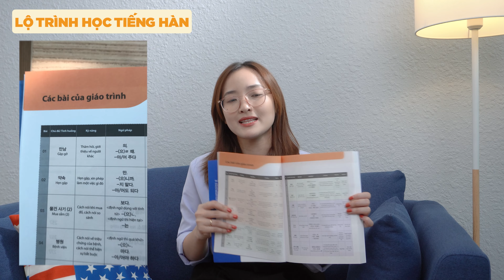Lộ trình học tiếng Hàn ? Học tiếng Hàn trong bao lâu là được ? - Tiếng Hàn cô Vy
Trong video lần này cô sẽ trả lời những cmt của các bạn từ từ nha, đây cũng là chuỗi những video cô giải đáp các thắc mắc phổ biến của các bạn.
Những chia sẽ của cô cũng 1 phần mang tính chất tham khảo, thông qua trải nghiệm thực tế, nên có thể phù hợp với 1 số người hoặc không. Nên các bạn hãy xem nó như những video động lực khích lệ tinh tần nha.
LAS Academy - Tiếng HÀN khó, có LAS lo
► Địa chỉ: 168/67 Nguyễn Gia Trí, Phường 25, Quận Bình Thạnh, TPHCM
© Bản quyền thuộc về LAS Academy
© Copyright by LAS Academy ☞ Do not Reup